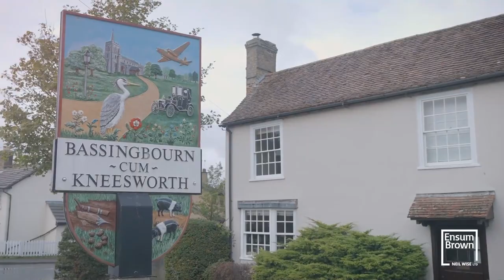Welcome to Bassingbourn | Ensum Brown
Are you thinking of moving to Hertfordshire? Then take a look at the fantastic village of Bassingbourn. Just a few minutes drive to Royston with a direct line to London Kings Cross and surrounded by beautiful countryside.